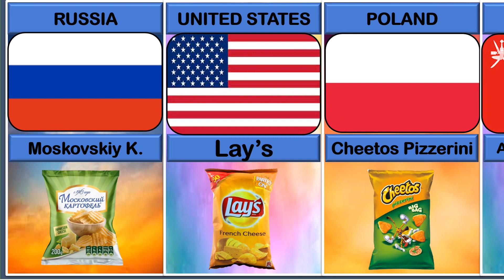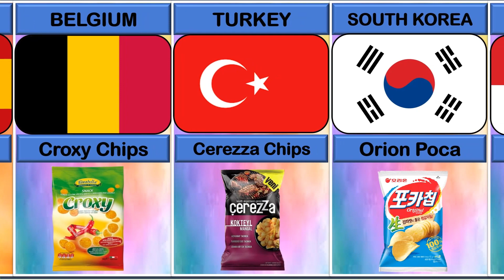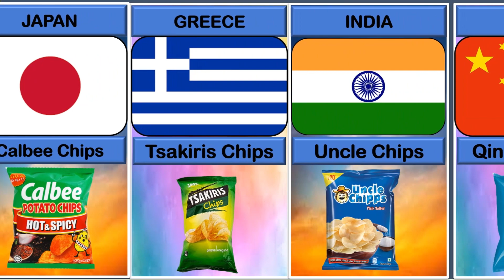Popular Chips Brands From Different Countries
Chips Brands From Different Countries.